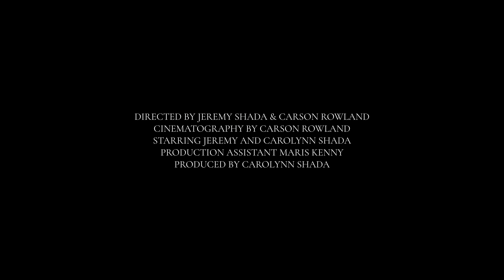Jeremy Shada - This Feels Right (Official Music Video)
listen to my new song "THIS FEELS RIGHT" streaming EVERYWHERE.

EXCLUSIVE MERCH IS AVAILABLE NOW THROUGH THE WEEKEND! (designed by my wife!🔥)